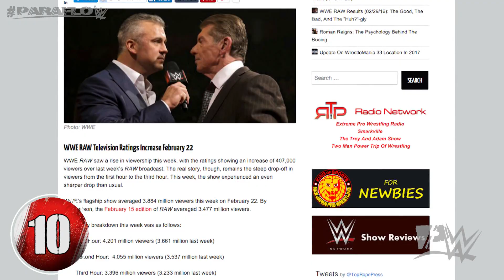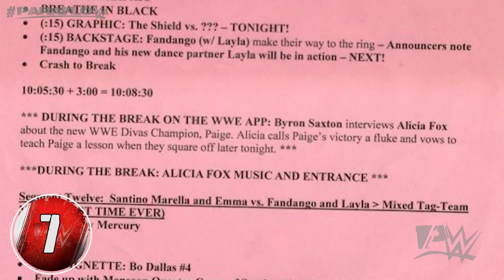Top 10 Wege, um die WWE besser zu machen (DEUTSCH/GERMAN)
Heute gibt es mal meine Top 10 an Vorschlägen, um die WWE besser zu machen. Bei der WWE läuft momentan ja nicht alles so rund...

▬▬▬▬▬▬▬▬▬▬ஜ۩۞۩ஜ▬▬▬▬▬▬▬▬▬▬▬▬▬▬

▬▬▬▬▬▬▬▬▬▬ஜ۩۞۩ஜ▬▬▬▬▬▬▬▬▬▬▬▬▬▬

▬▬▬▬▬▬▬▬▬▬ஜ۩۞۩ஜ▬▬▬▬▬▬▬▬▬▬▬▬▬▬

▬▬▬▬▬▬▬▬▬▬ஜ۩۞۩ஜ▬▬▬▬▬▬▬▬▬▬▬▬▬▬

▬▬▬▬▬▬▬▬▬▬ஜ۩۞۩ஜ▬▬▬▬▬▬▬▬▬▬▬▬▬▬

▬▬▬▬▬▬▬▬▬▬ஜ۩۞۩ஜ▬▬▬▬▬▬▬▬▬▬▬▬▬▬

Bei den Sponsorenlinks von Amazon, erhalte ich eine Provision, mit dem ihr meinen Channel ohne Zusatzkosten unterstützt. Danke.